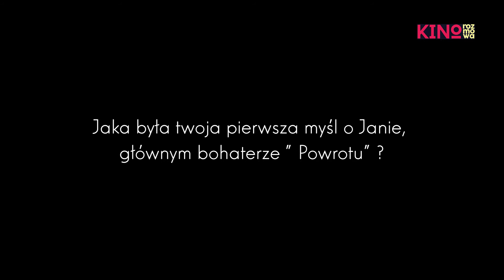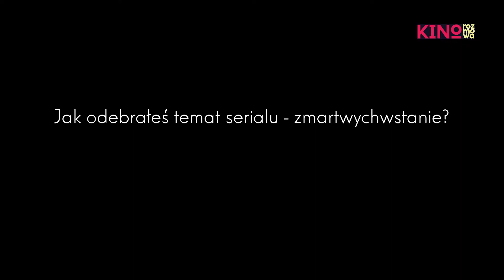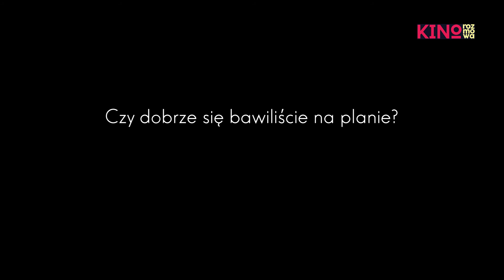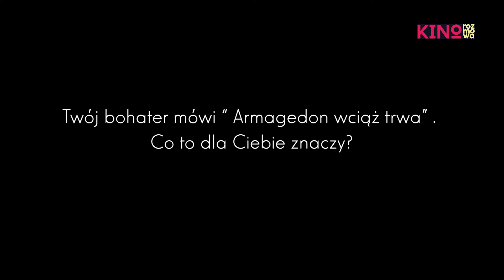Bartłomiej Topa i Wojciech Mecwaldowski zdradzają tajemnice serialu "Powrót"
Moimi gośćmi  są 👤  Bartłomiej Topa i Wojciech Mecwaldowski. Aktorzy zagrali w serialu 'Powrót" Canal+.

"Powrót" jest czarną komedią. W główną rolę wciela się Bartłomiej Topa. Partnerują mu m.in. Wojciech Mecwaldowski, Magdalena Walach i Maria Dębska. Serial opowiada historię Jana, który dostaje od losu drugą szansę, kiedy nagle umiera na zawał serca i… nieoczekiwanie zmartwychwstaje. Jak będzie wyglądać jego nowe życie? O tym rozmawiam z aktorami. Topa i Mecwaldowski zdradzają kulisy powstawania serialu.

✅  Zostaw komentarz. Daj też znać, gdy obejrzysz rozmowę, jak Ci się podoba. Bardzo mi też pomożesz, jeśli udostępnisz KINOrozmowę w Twoich mediach społecznościowych.
Goście: Bartłomiej Topa i Wojciech Mecwaldowski
Prowadzący: Marcin Radomski